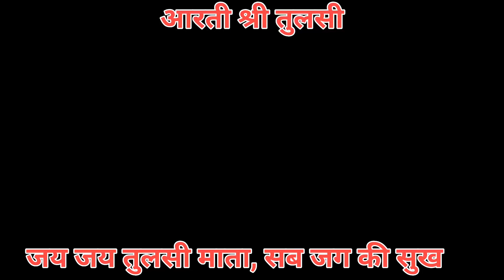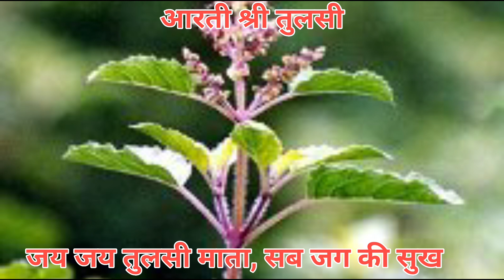Jai Jai Tulsi Mata | Tulsi Aarti with lyrics | Om Jai Tulsi Mata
Aarti of Shri Tulsi Ji

Jai Jai Tulsi Mata,

Giver of happiness of the whole world

Jai.

Above all yogas, above all people.

By protecting from diseases, you saviour the world

Jai.

O daughter of Batu, O Shyama, O Sur Balli, O Gramya.

O beloved of Vishnu, the man who serves you is saved.

Jai.

You are seated on the head of Hari and are worshipped by the three worlds.

You are famous as the saviour of the fallen people.

Jai.